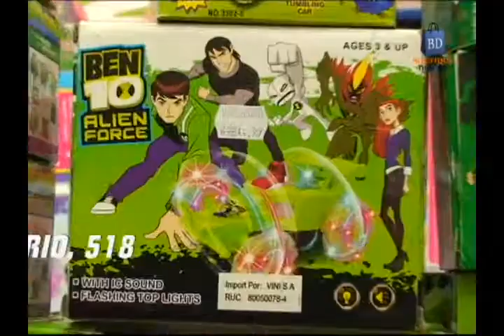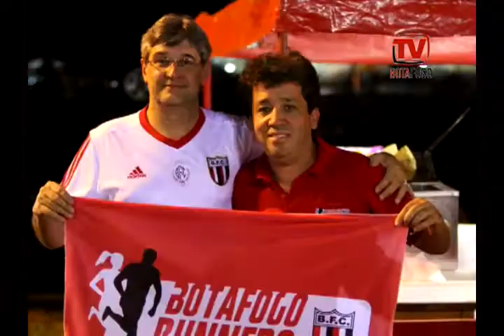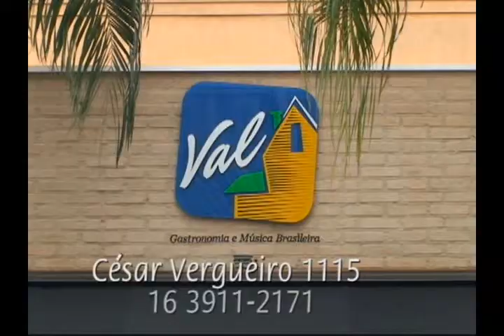TV Botafogo - Edição#71 - 13/10/2014